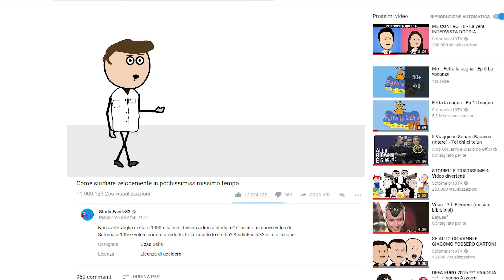IPANTELLAS - VERSIONE CARTONE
Eccoci con un nuovo video. Questa volta tocca a " iPantellas" diventare protagonisti di uno dei miei poco sobri "videi" . E' davvero un piacere dedicare un video a questi due ragazzi, che, nonostante la popolarità, sono rimasti gli stessi ( e non è comune su yt). Quelli che ci hanno fatto ridere dalle prime parodie sul Grande Fratello ( che già io amavo moltissimo).  Jacopo Malnati e Daniel Marangiolo sono i protagonisti di questa avventura in cui c'è anche la presenza di Mamma Satana, la rappresentazione del lato oscuro di ogni madre,